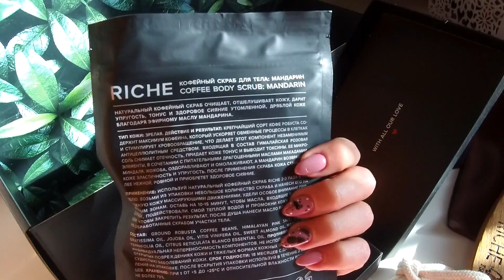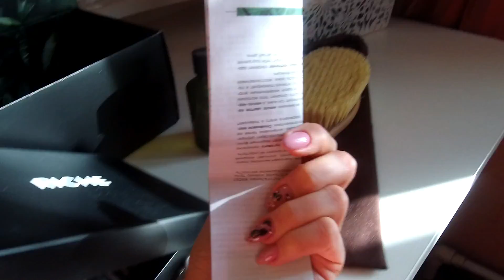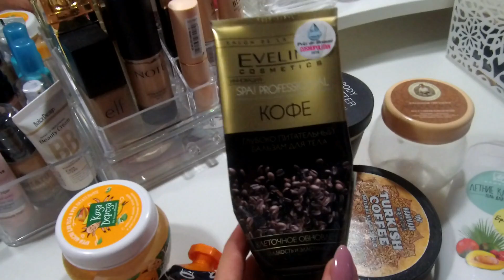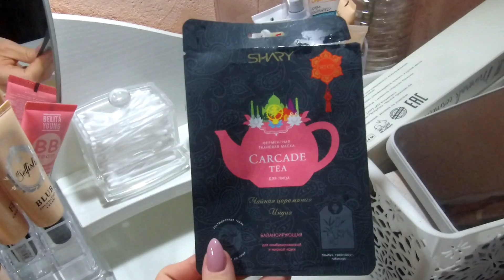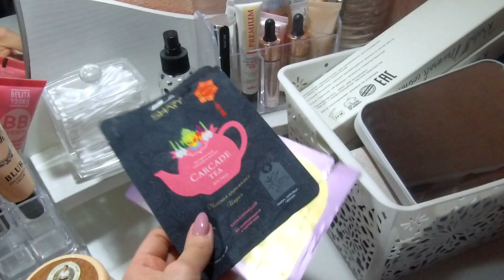VLOG 148/НЕДЕЛЬНЫЙ ВЛОГ/Посылка RICHE/Пустые Баночки/Покупки косметики/Болтаю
➖Я в (🇮🇳🇸🇹🇦🇬🇷🇦🇲) - netali_net (Личная страничка)
➖Я в (🇮🇳🇸🇹🇦🇬🇷🇦🇲)- netali_net_beauty
➖Я в (🇮🇳🇸🇹🇦🇬🇷🇦🇲)- netali_nails (Ногти)
Это вам может быть интересно :